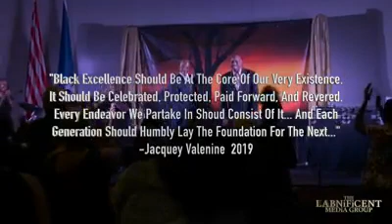B.A.M JAM! Black American Music Awards 2019 Clips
The LabNificent Media Group Is Always Working!!!
B.A.M JAM! | Black American Music Awards Was A Wonderful Event!!!
Shedding Light On To Those Overlooked But Highly Influential Individuals From Kansas City's Extremely Rich Musical History!!!
From World Class Entertainers To Top Notch Producers This Event Was Full Of Information!!!